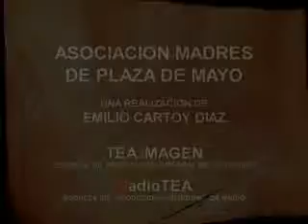Eduardo Sacheri (2ª parte) - Homenaje a las Madres de Plaza de Mayo